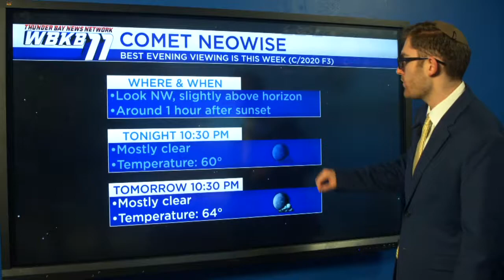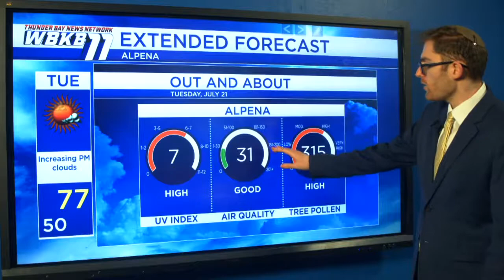Alpena Weather - July 20, 2020